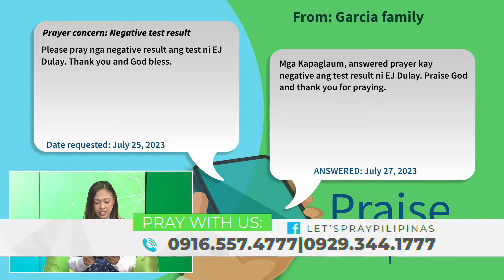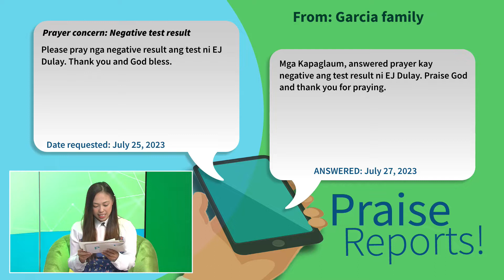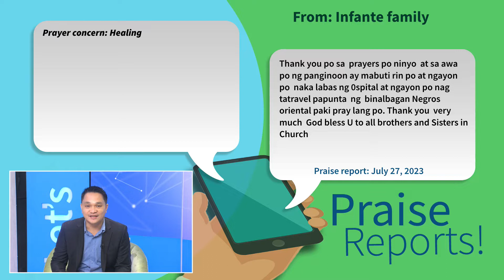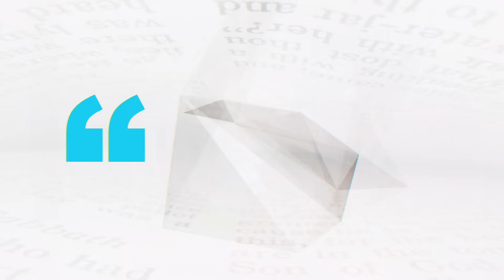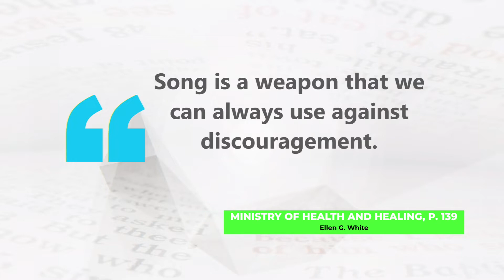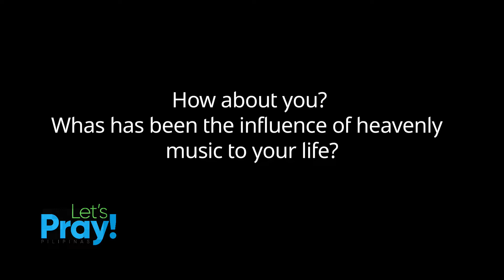LPP July 29, 2023